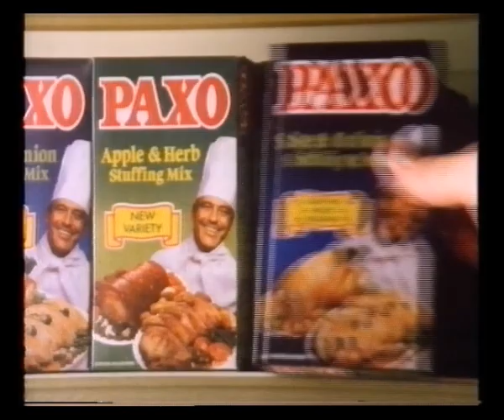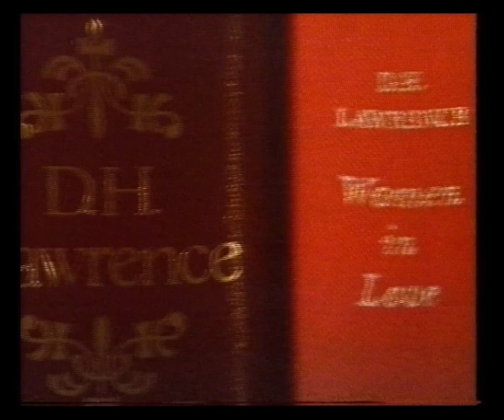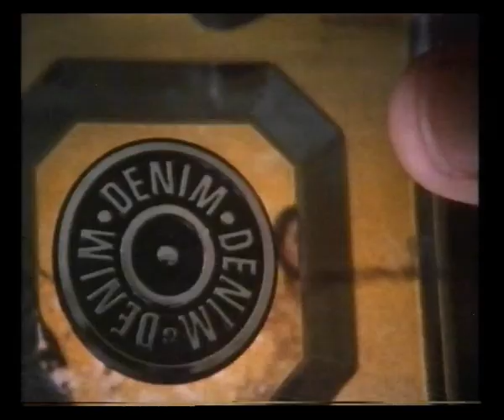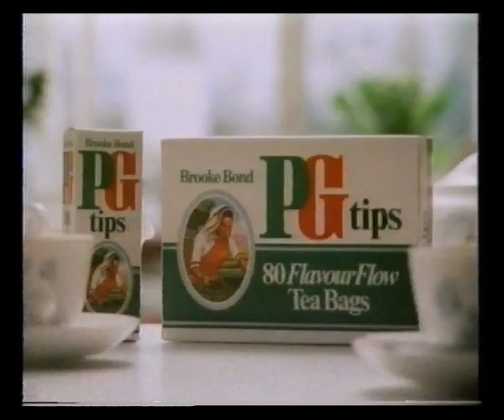HTV West | Adverts | Continuity | 1985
18th December 1985

Adverts for:
Maxi Brite
Paxo
Beaverbrooks
IBA Yearbook

Coming Through trail
HTV West ident (x 1.5)

Adverts for:
Barbican
Emva Cream
L'Air du Temps by Nina Ricci
Denim
Sunsilk Styling Mousse
PG Tips
Impulse Chic